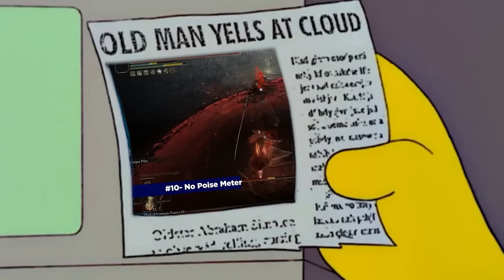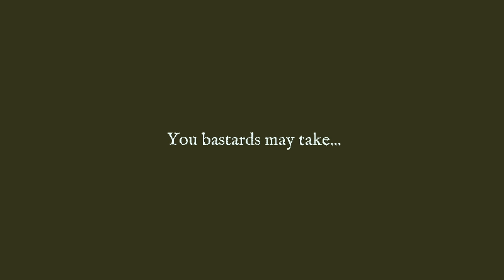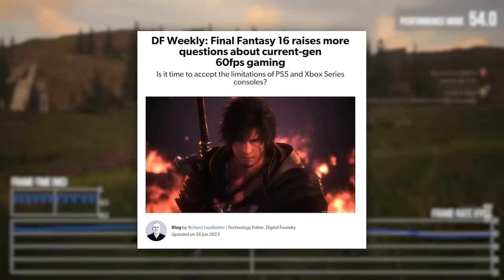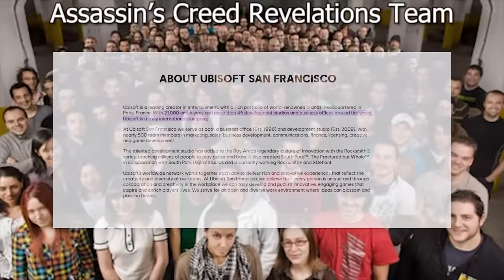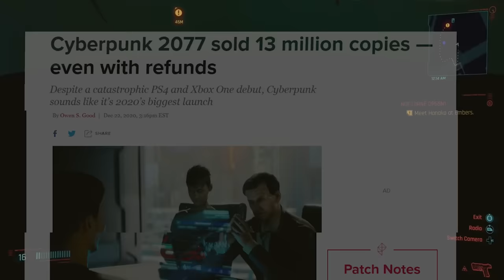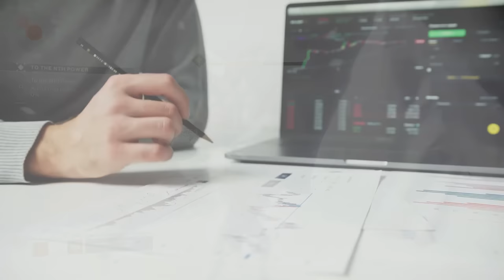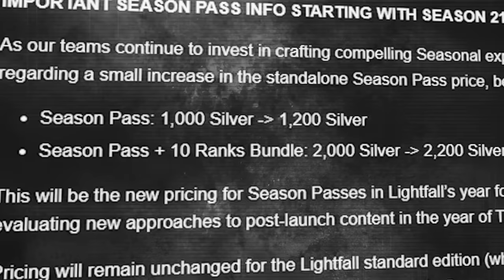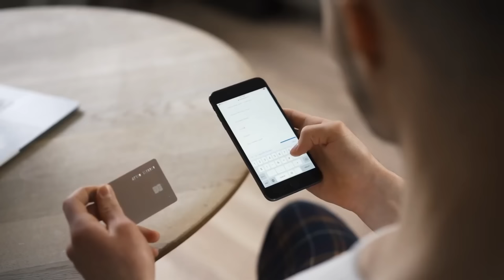Top 10 Worst Design Trends in Video Games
I've played a lot of games in 2023. It's been a banner year for quality on the whole. But there's still nagging trends that keep rearing their head in the AAA space that grind my gears. Today I'll be detailing my choices for the worst design trends in the industry, including games such as Star Wars: Jedi Survivor, Hogwarts Legacy, Starfield, Star Citizen, Destiny 2, and Final Fantasy XVI. Very curious to hear your thoughts on my choices and what indsutry trends draw your ire. Let me know down below!